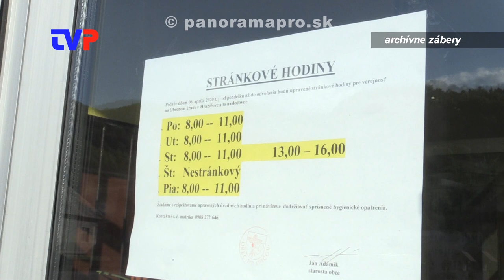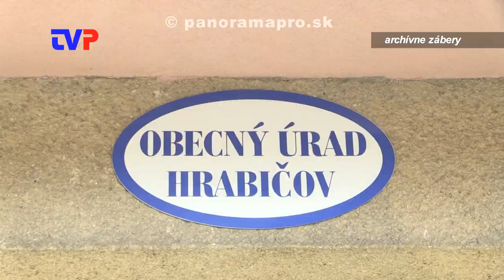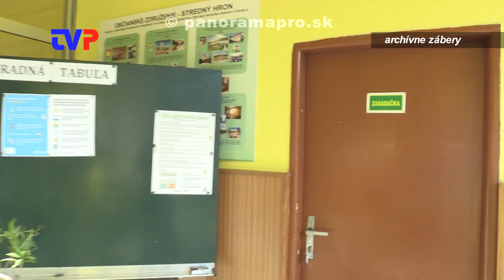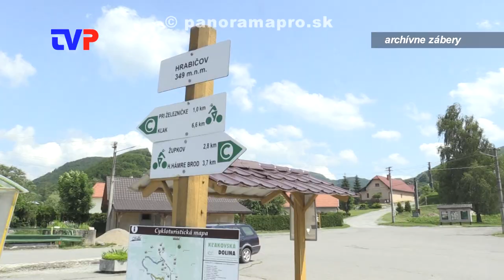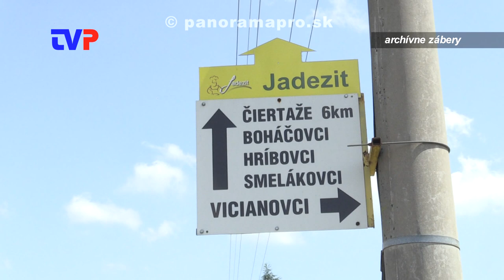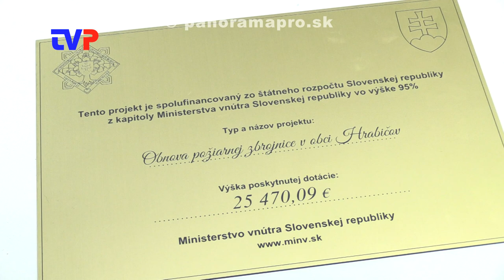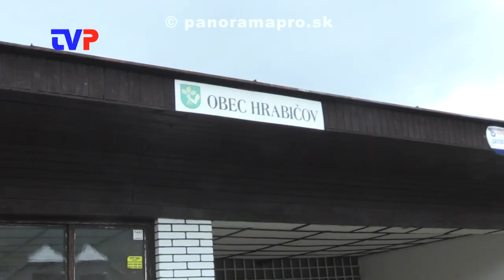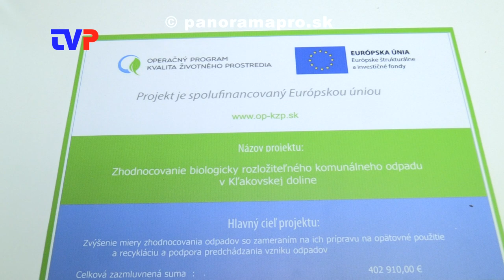Dokončujú hasičskú zbrojnicu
V obci Hrabičov stále prebieha investičná výstavba. Rozhovor so starostom obce a predsedom  DHZ v Hrabičove.